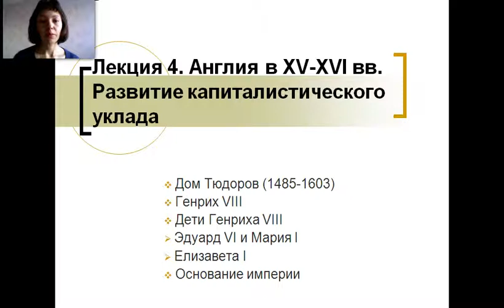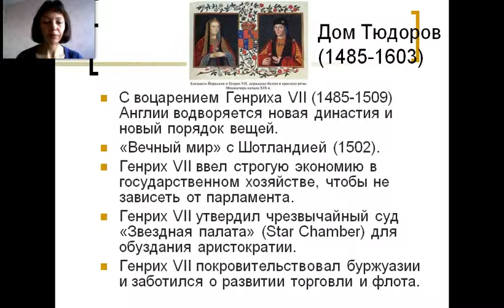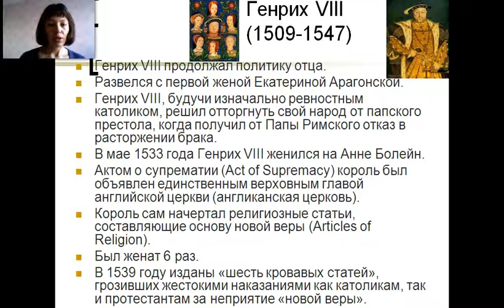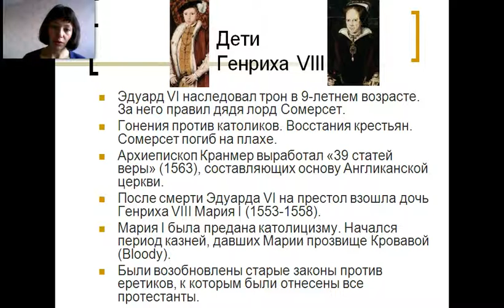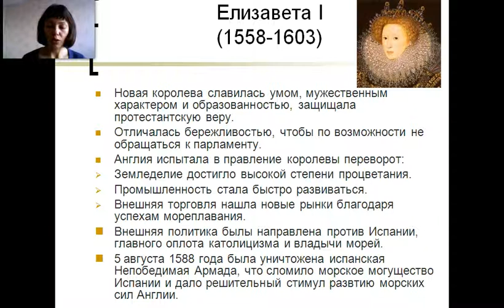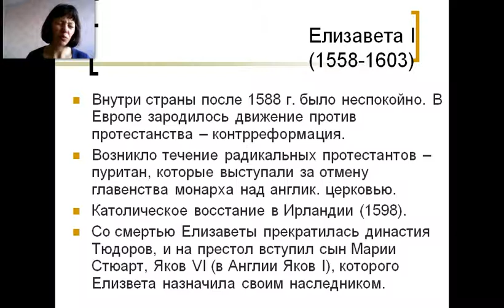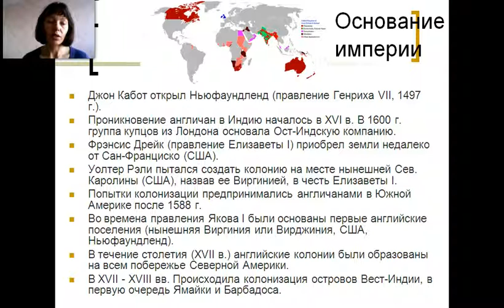История страны изучаемого языка (Великобритания) (Чернобровкина Е.П.) - 4 лекция